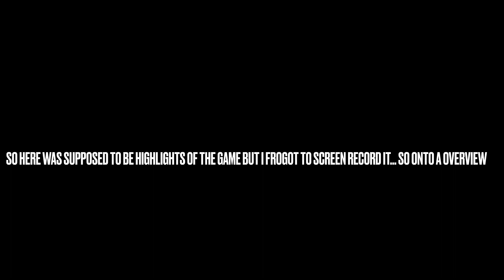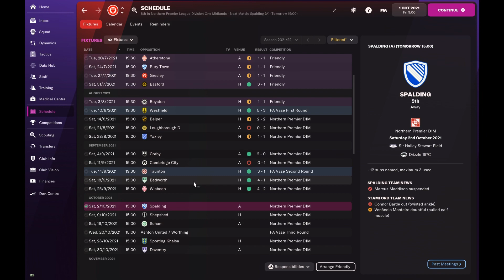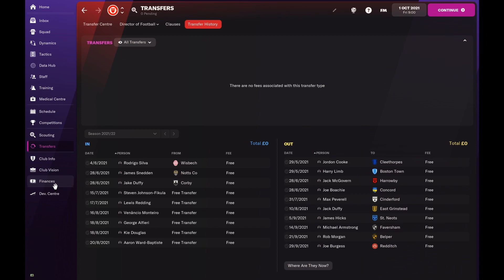FM22 JOURNEYMAN PART 2: A ROCKY START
Hey guys jake here from vaughan vlogs, today we have part 2 to the journeyman career on fm 22